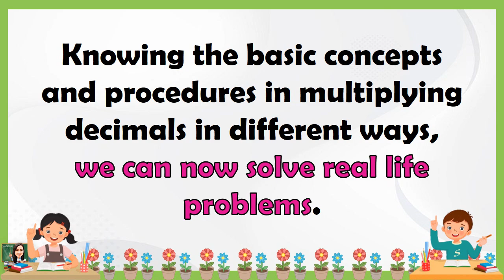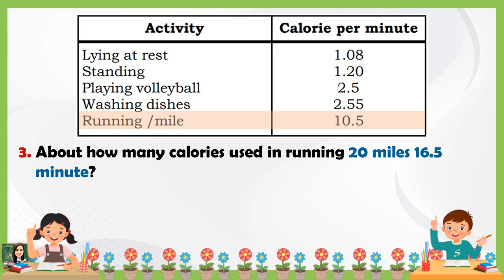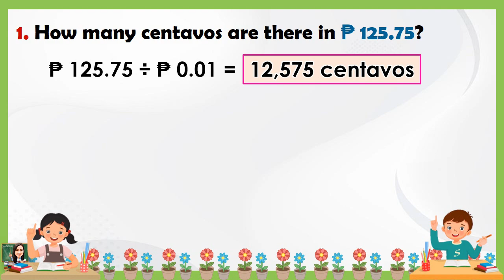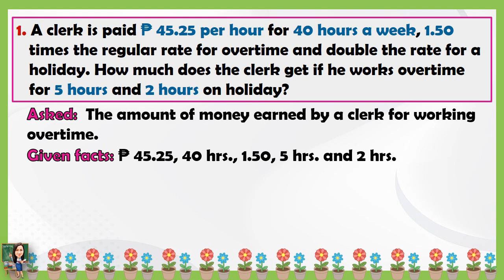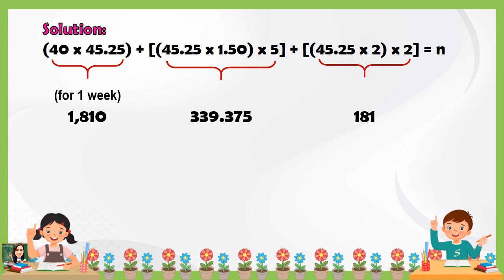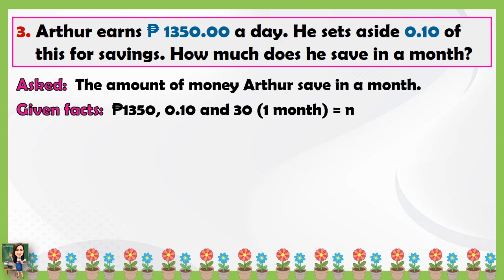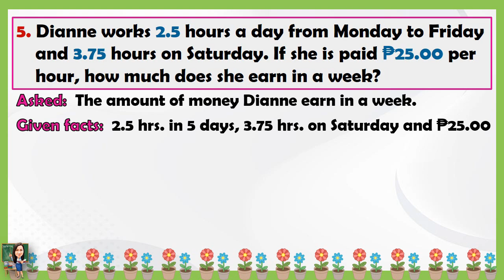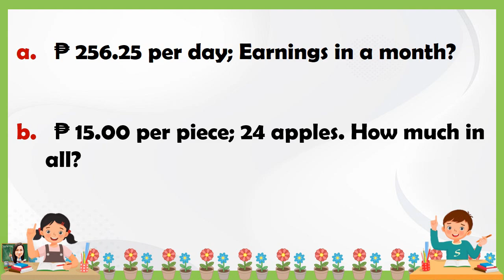MATH 6 QUARTER 1 WEEK 5 LESSON 3 | PROBLEM SOLVING INVOLVING DECIMAL NUMBERS | MELC-BASED